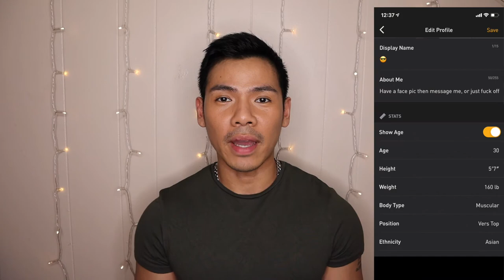GRINDR I CHUYÊN NHĂNG NHÍT I HELLO HAO #20